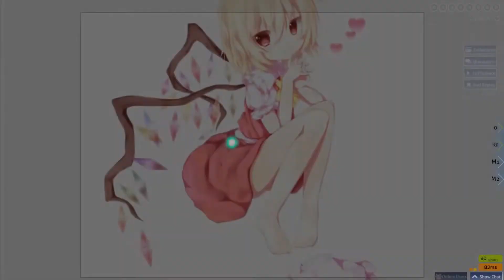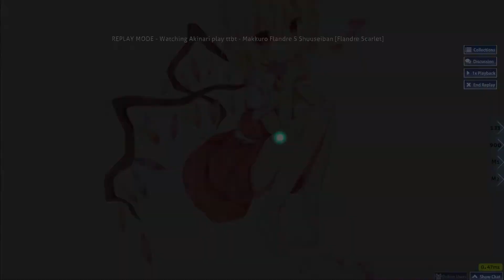osu! | ttbt - Makkuro Flandre S Shuuseiban [Flandre Scarlet] | 289pp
▬▬▬▬▬▬▬▬Links▬▬▬▬▬▬▬▬